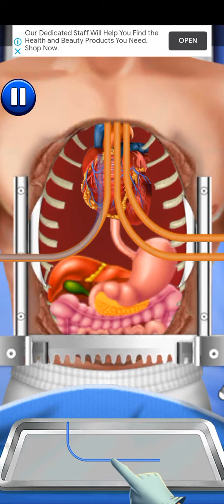Doctor Surgery Game Heart Operation Mode Level 5